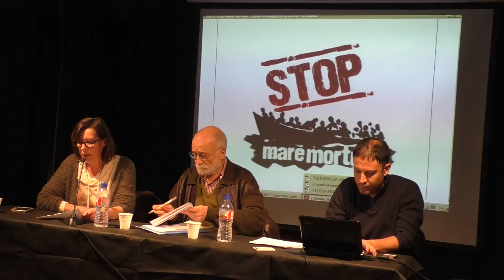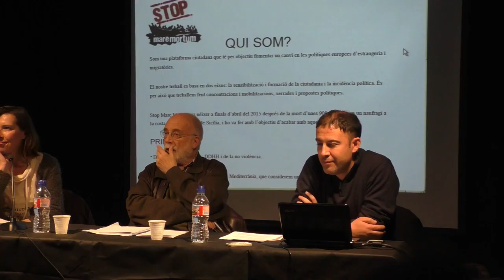Xerrada: "Refugi i migracions en una societat acollidora" d'Arcadi Oliveres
Dimarts 29 de desembre de 2015. Espai Jove Kesse, Tarragona. Xerrada a càrrec d'Arcadi Oliveres i organitzada per la plataforma Stop Mare Mortum Tarragona.
L'economista i activista social Arcadi Oliveres fa un anàlisis sobre la situació actual de les persones refugiades, la seva estigmatització i la cultura de la pau com a única sortida.
L'acte ha estat organitzat per la plataforma Stop Mare Mortum Tarragona que engloba a tot un seguit d'organitzacions polítiques, col·lectius socials i persones a títol individual.